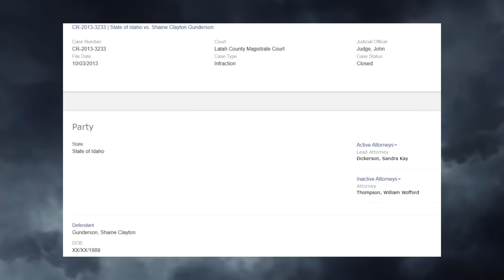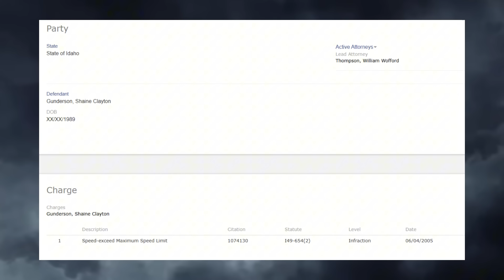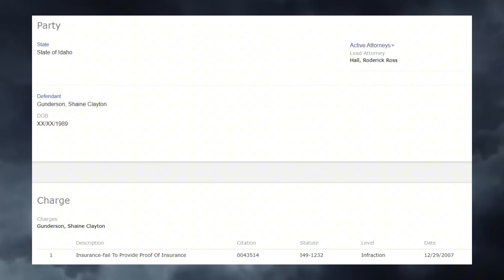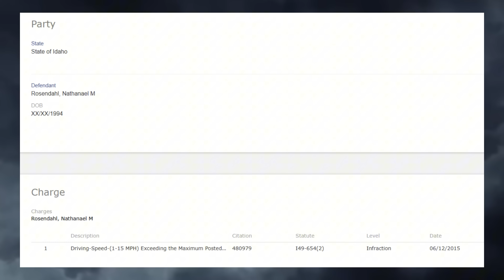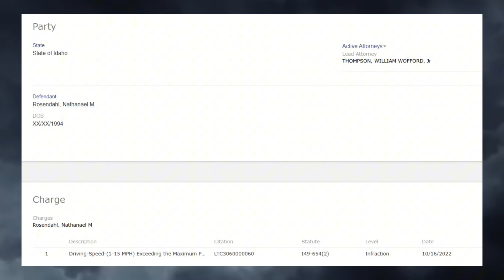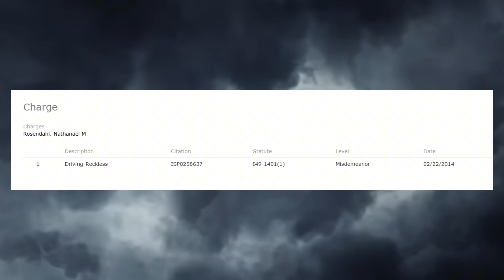THE REVEALING -223- THE ROSENDAHL AND GUNDERSON CONNECTION TO THE MOSCOW MURDERS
In this episode we will take a closer look into Gunderson and Rosendahl and see if they could have a part to play in setting up bryan kohberger for the moscow murders